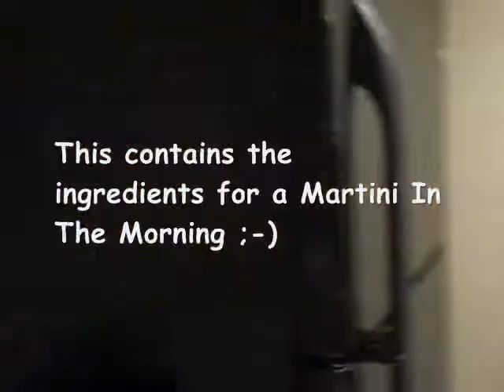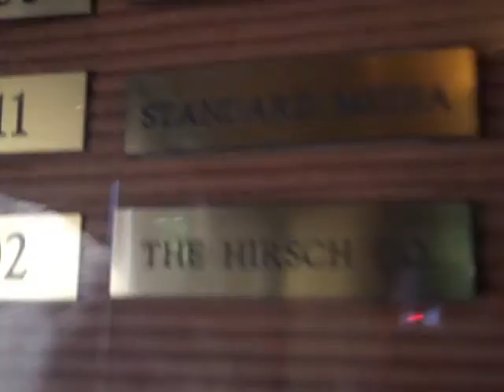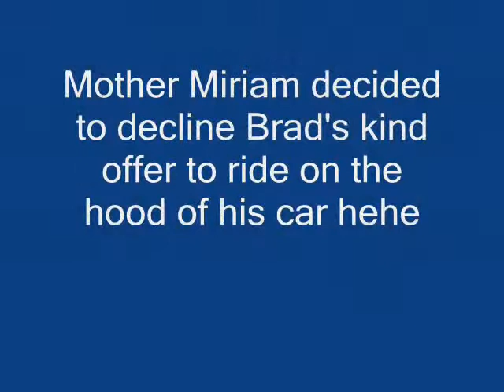'Martini, Mayhem & Moving' 30th Dec 2010 - Part 1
Filmed on 30th December 2010, here is the first part of the day's events from moving the Martini In The Morning studios to new premises.  for the Great American Songbook artists from Frank Sinatra, Michael Buble, Ella Fitzgerald, Diana Krall and many more.